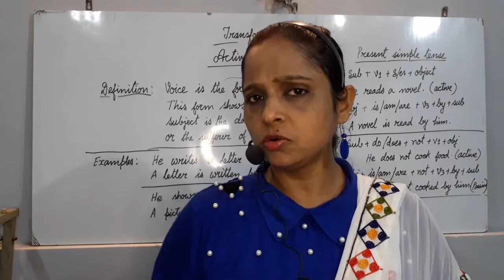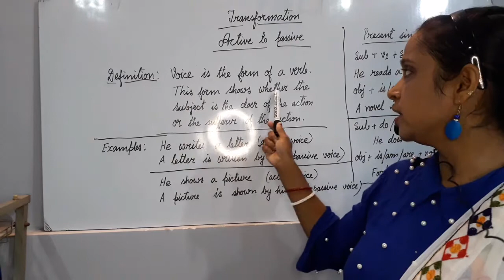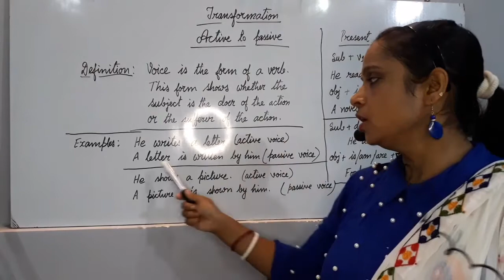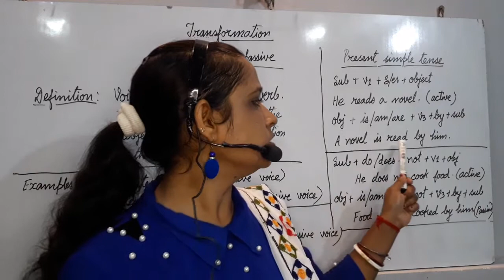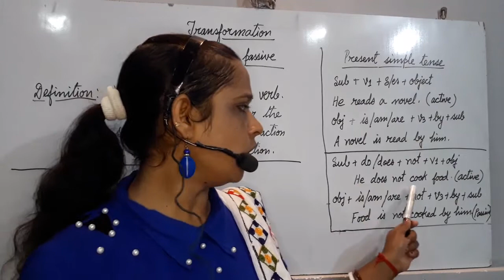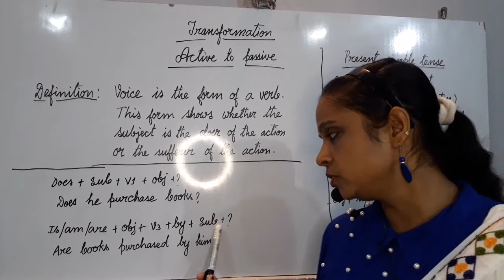What Is Transformation | How to Transform Active to Passive | Voice| By Intimate Viewpoint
The rules of transformation from active to passive have been explained in this video. Moreover, the voice and its meaning are also explained with definitions & examples.
You can read my articles which have been written on motivation, Philosophy, Indian culture, and also many more. The URL of my website is